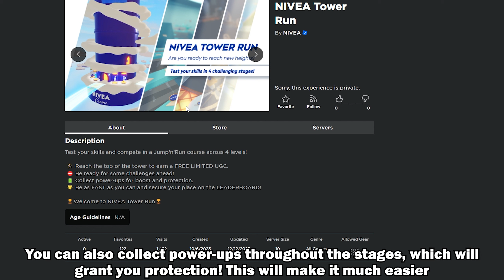(FREE LIMITED) How To Get The NIVEA TEDDY HOODIE In NIVEA Tower Run | Roblox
In this video, I'll show you how to get the NIVEA Teddy Hoodie In NIVEA Tower Run!